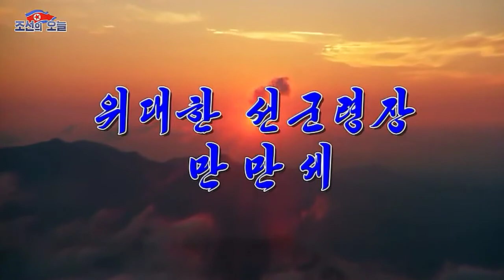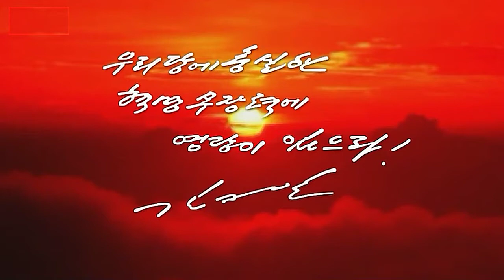KPA Song & Dance Ensemble: Long live the great Songun Commander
Korean: 위대한 선군령장 만만세

It has been 60 years since Chairman Kim Jong Il's start of his guidance on the revolutionary armed forces.

He inspected the Seoul Ryu Kyong Su Guards 105th Tank Division of the Korean People's Army on Aug. 25, Juche 49 (1960), which was a historic event of an important milestone in strengthening the revolutionary armed forces.

He also built the People's Army into the genuine army of the leader and the Party, which is the greatest of his exploits for building the most elite invincible revolutionary army.

He is a peerless brilliant commander, who advanced the Juche-based idea of building the army, successfully accomplished the cause of building the revolutionary army of the Party for the first time in history and built our revolutionary armed forces into the army strong in faith which is true to the idea and cause of the Party.

He built the elite forces that thoroughly established within themselves the revolutionary military climate of unconditionally and thoroughly carrying out the orders and instructions of the Party whatever happens, and he also built the strong army whose members, united with a single heart, share weal and woe with the Party to the last out of comradeship and revolutionary obligation.

The feats performed by him for building the revolutionary army of the Party are being successfully carried forward and developed thanks to Supreme Leader Kim Jong Un